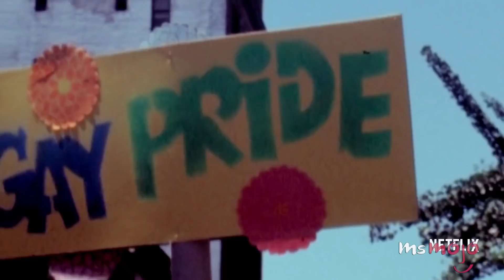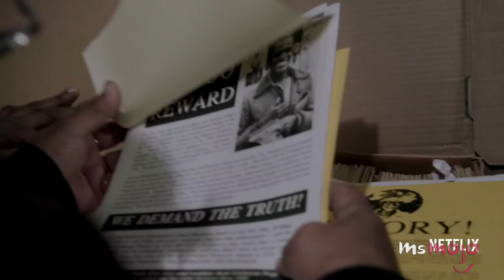Top 10 Releases Coming to/Leaving Netflix in October 2017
What's coming to Netflix in October? What shows and movies are leaving? Find out right here! Stranger Things season 2 and the new Netflix original, Mindhunter, is set to premiere this month. Sadly, shows such as Friday Night Lights, One Tree Hill, and 30 Rock will be leaving. What are you excited to watch on Netflix this month?